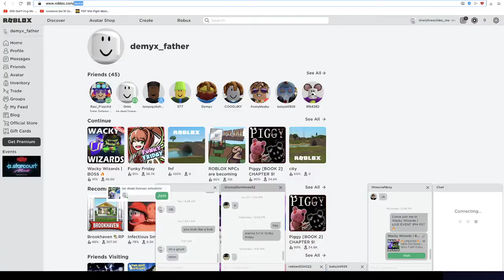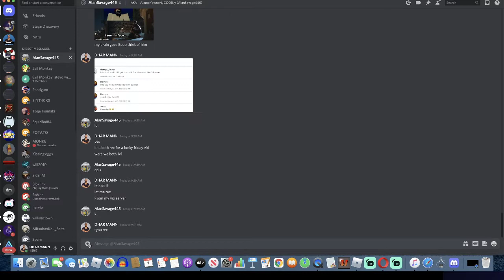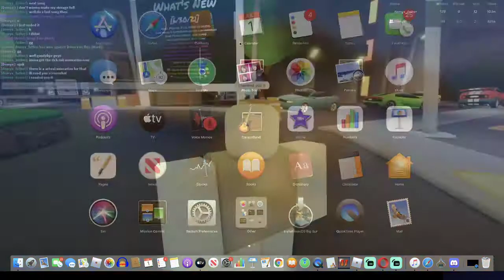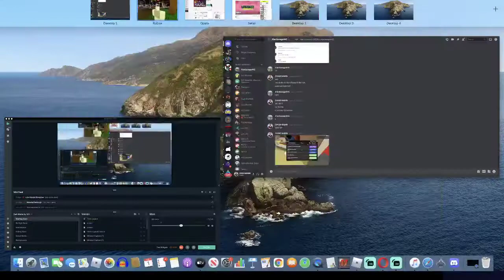1v1ing my friend